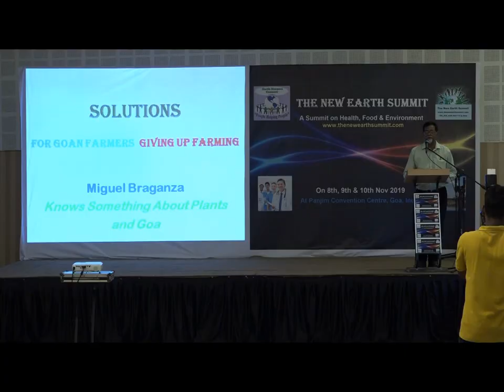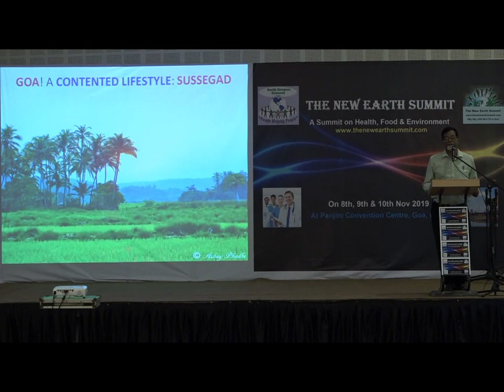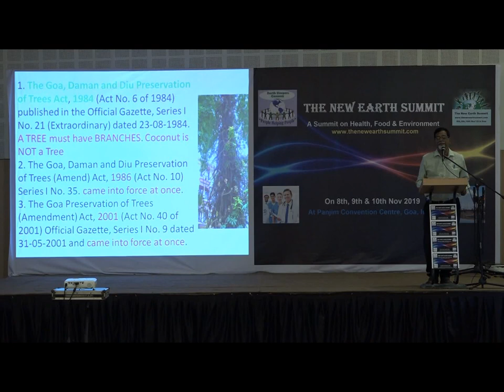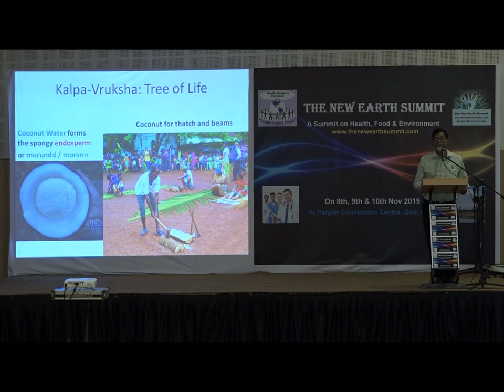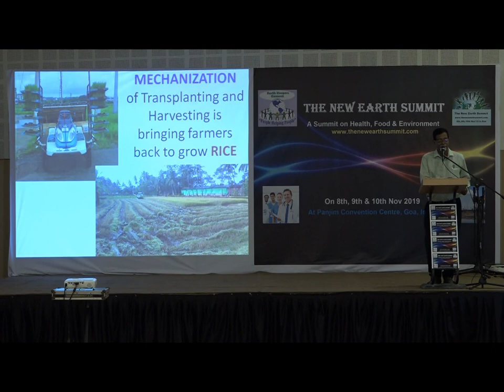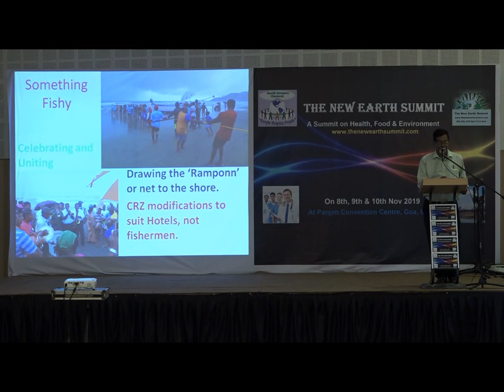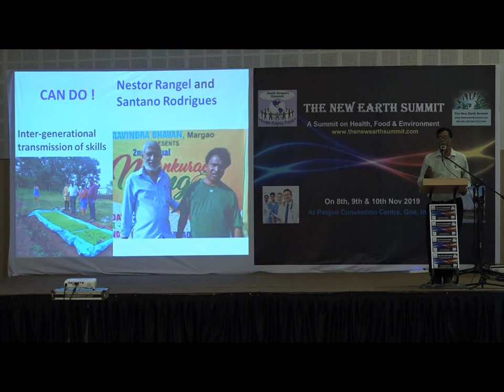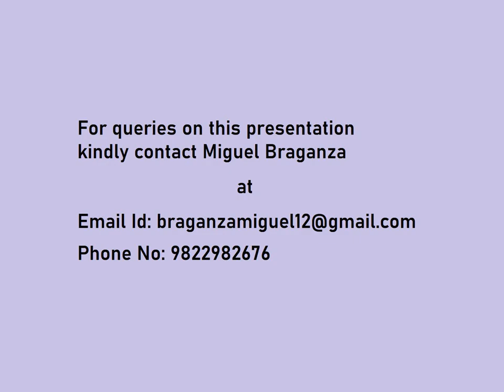Solutions for Goan farmers giving up farming By Miguel Braganza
Miguel Braganza grew up learning by assisting his father to grow and multiply plants. He has been the Secretary of Botanical Society of Goa for 12 years out of the 22 years of association with it. He specialises in kitchen gardening.